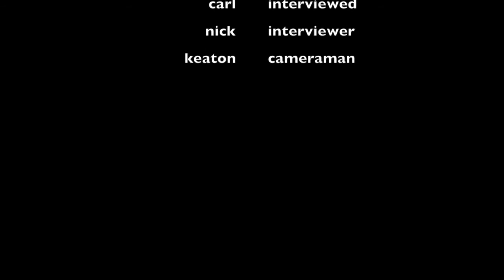nick short film